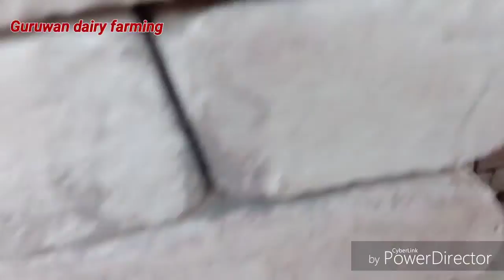Chhichro se chutkara buffalo freedom from ticks and fleas video #19